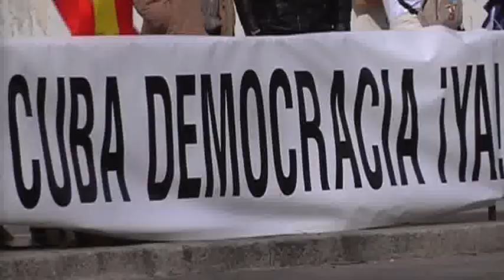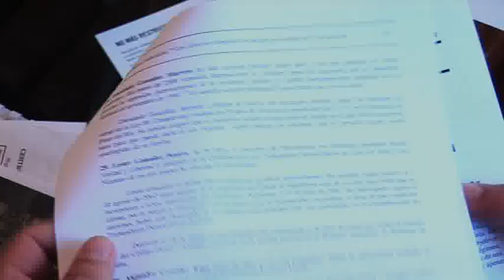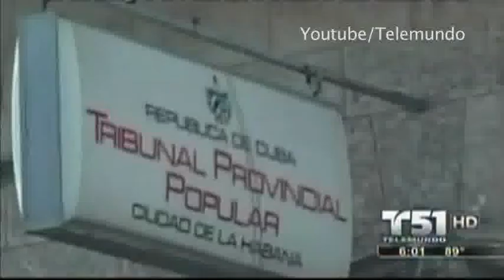Disidentes cubanos reprimidos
Este vídeo fue producido para conmemorar el octavo aniversario de una campaña de represión del activismo en Cuba. 75 activistas fueron detenidos en la oleada de represión en torno al 18 de marzo de 2003.

Cuenta con entrevistas a dos ex presos de conciencia que ahora viven en España.